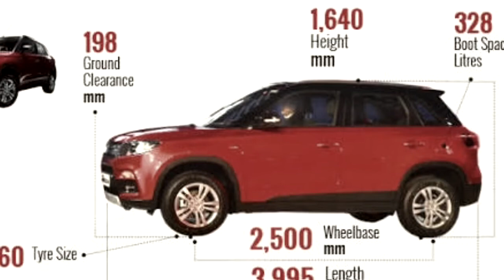Vitara Brezza Review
Independant review of maruti suzuki vitara brezza